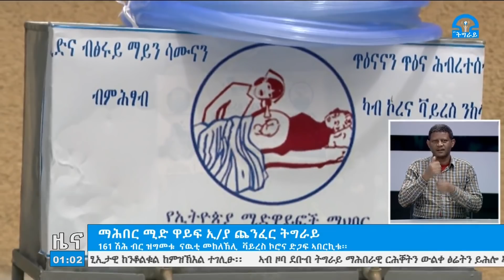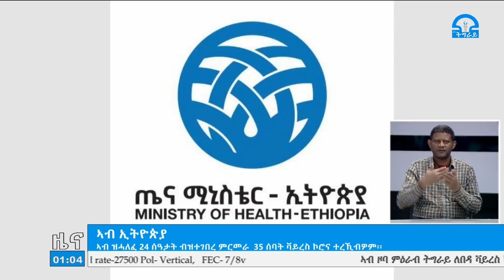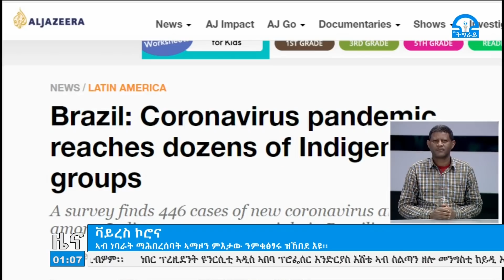ቴሌቪዥን_ትግራይ፡ዜና ትግርኛ 10-09-2012ዓ/ም